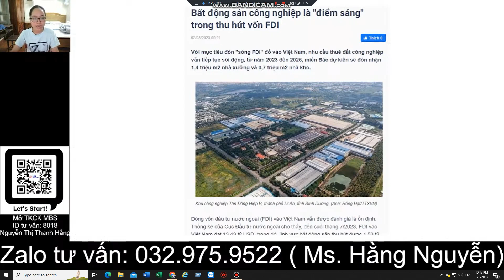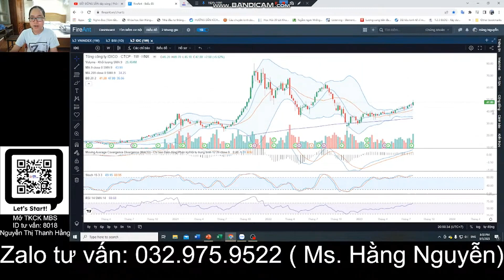Bất động sản Khu công nghiệp IDC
LỊCH LIVESTREAM: 8H30 TỐI THỨ 7 HÀNG TUẦN

🔥 MBS đang MIỄN PHÍ GIAO DỊCH 01 tháng đầu tiên dành cho KH mở mới
🔥 Tham gia room VIP nhận đầy đủ tín hiệu khi mở mới tài khoản chứng khoán tại MBS theo link video hướng dẫn trên.